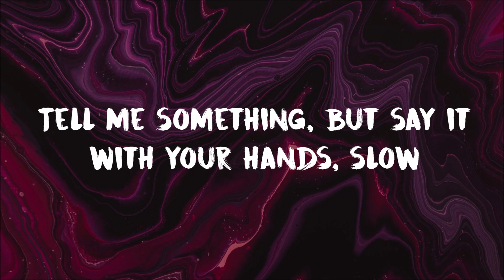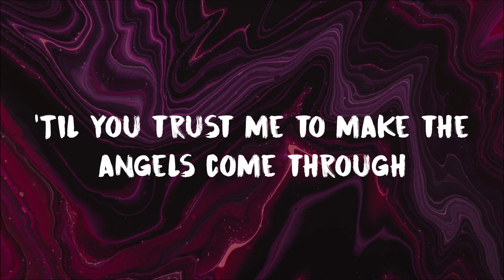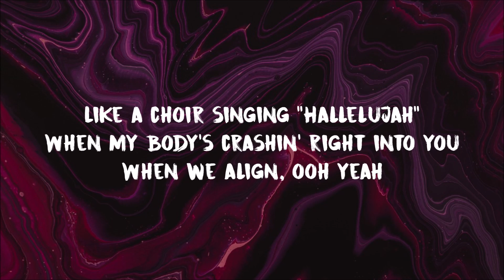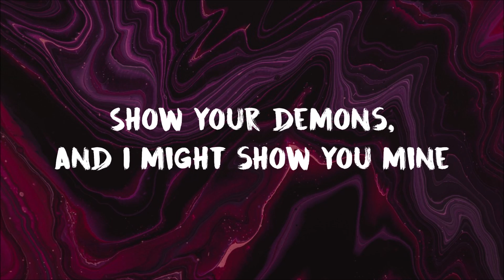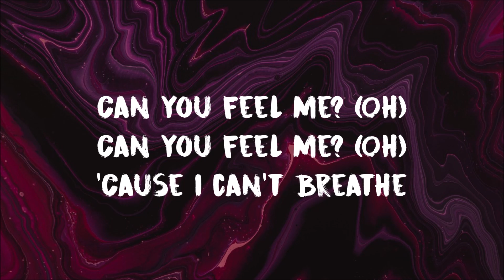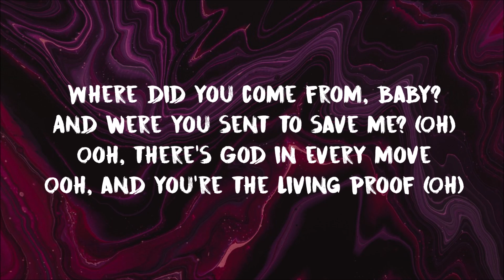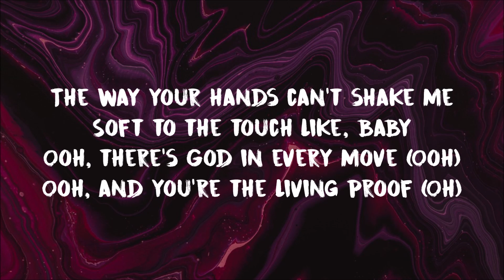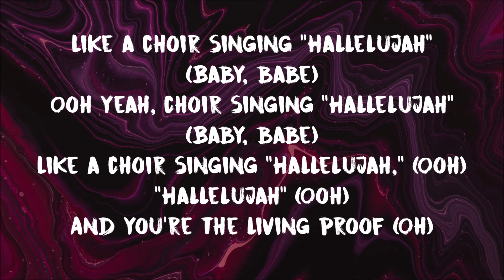Camila Cabello - Living Proof (Lyrics)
Show some love for the artist.